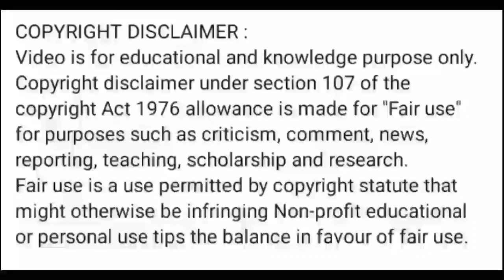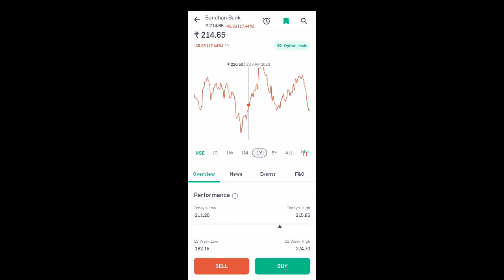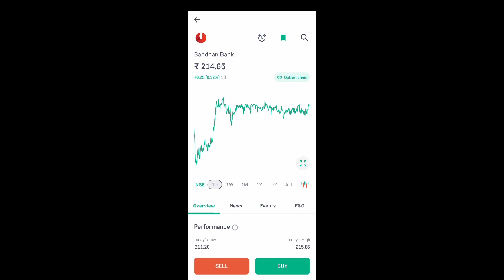bandhan bank share news today l bandhan bank share price today l bandhan bank share news